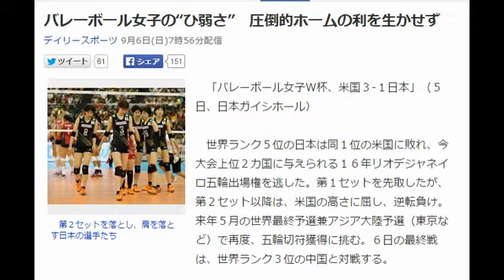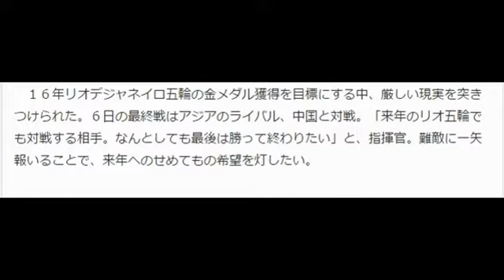バレーボール女子の“ひ弱さ” 圧倒的ホームの利を生かせず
第２セットを落とし、肩を落とす日本の選手たち
　「バレーボール女子Ｗ杯、米国３-１日本」（５日、日本ガイシホール）

　世界ランク５位の日本は同１位の米国に敗れ、今大会上位２カ国に与えられる１６年リオデジャネイロ五輪出場権を逃した。第１セットを先取したが、第２セット以降は、米国の高さに屈し、逆転負け。来年５月の世界最終予選兼アジア大陸予選（東京など）で再度、五輪切符獲得に挑む。６日の最終戦は、世界ランク３位の中国と対戦する。

　再び日本の“ひ弱さ”が顔を覗かせた。勝つしかなかった日本だったが、米国に逆転負け。五輪切符は、来年５月の世界最終予選兼アジア大陸予選に持ち越しとなった。

　大きなホームの声援を背に、第１セットは古賀、長岡、木村らアタッカー陣のスパイクが決まり、鮮やかな攻勢で２５－２０でものにした。しかし、つかんだ流れをあっさりと手放してしまうのが今の日本だ。第２セット、序盤は大竹のブロックなどでリズムよく運んだが、中盤からミスが出て勢いを失った。サーブでも攻めの姿勢が消えると、流れは完全に米国へ。その後は米国の圧倒的な高さに、攻撃が跳ね返され、実にブロックポイント１６点を献上した。今大会の３敗はすべて第１セットを奪ってからの逆転負けだ。木村沙織主将（東レ）は「データではＷ杯で切符を獲ったチームが、五輪でもメダルを獲っている。だから、今大会で本当に切符を獲りたいと思っていた。残念です…。自分たちのミスから相手を乗せた。何か、もう１つ足りなかった」と唇を噛みしめた。

　間違いなくホームの利はあった。大会前の抽選では、開催国に与えられた東京ラウンド５日間のうち２試合の試合指定権を駆使。真鍋監督が「初戦でロシアは避けたかった。前回初戦でイタリアに負けて苦しんだから。休養後も動きがよくないので」と話したように、４年前のＷ杯で初戦イタリアに苦杯をなめた経験から、大会２日目に難敵ロシアとの対戦を指定し、もう１試合を他国の試合を指定することで、エンジンの掛かりにくい初戦と休養日明けの試合に世界ランク下位のチームと当たるように調整した。

　仙台ラウンド、名古屋ラウンドは日本協会、国際連盟、中継局のフジテレビとの調整で決まり、やはり休養日明けには下位チームとの対戦が決定した。世界ランク１位の米国、同３位の中国とはラスト２戦まで当たらない組み合わせ。そんな盤石の日程を組める利点も、生かしきれない。この日、大アウェーの中国に乗り込み、五輪切符を獲得したバスケットボール女子とは、あまりにも対照的な結果となった。

　１６年リオデジャネイロ五輪の金メダル獲得を目標にする中、厳しい現実を突きつけられた。６日の最終戦はアジアのライバル、中国と対戦。「来年のリオ五輪でも対戦する相手。なんとしても最後は勝って終わりたい」と、指揮官。難敵に一矢報いることで、来年へのせめてもの希望を灯したい。

こんにちは、林です。

「思考は現実化する」

もしかすると、
あなたはこの言葉に
騙されているかもしれません。

騙されたくないなら
こちらをご確認ください。

そして「夢は思っていれば叶う」
なんて考えは捨ててください。